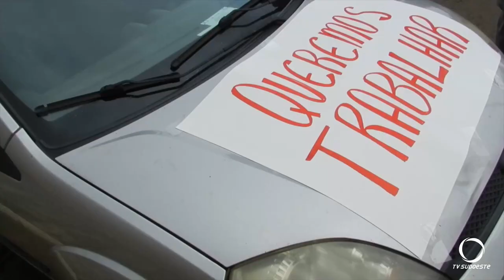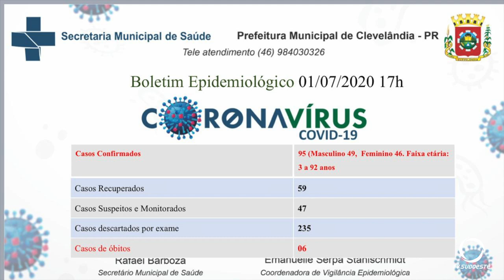Em Clevelândia comerciantes protestam pedindo a reabertura do comércio